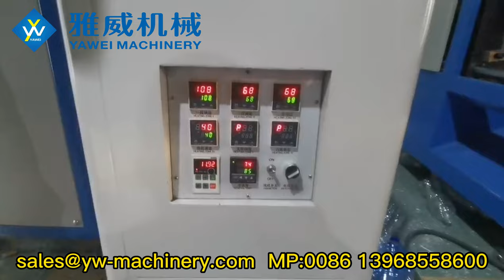3-cavity YW-B2000-3 Semi Automatic PET Blow Moulding Machine for 400ml Bottle